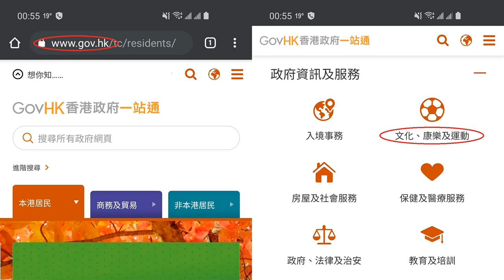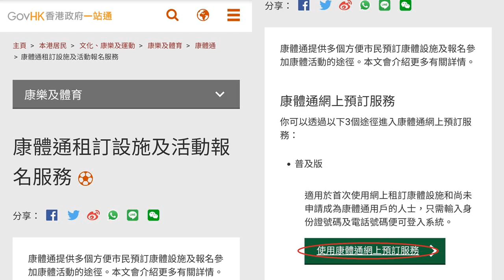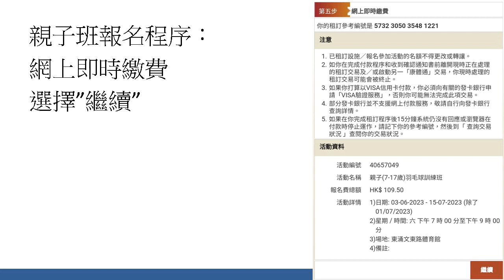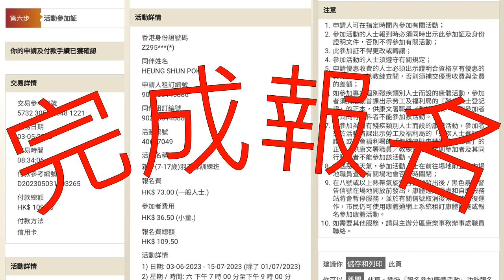《博博爸爸》生活小百科 網上報名親子班(先到先得)課程步驟說明親子班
網上報名體育館(先到先得)課程步驟說明：
2. 香港居民→政府資訊及服務內→進入『文化、康樂及運動』；
3. →我想→進入『租用康樂設施或活動報名』；
4. →康樂及體育→康體通租訂設施及活動報名服務→進入『使用康體通網上預訂服務』；
5. 康體通租訂康樂設施和活動報名服務→進入『報名參加康樂活動(先到先得)』；輸入驗証碼，再按『繼續』；
第一步 登入
選擇『非登記用戶』，輸入(父母)香港身份證號碼、出生日期、性別和活動編號；輸入驗証碼，再按『繼續』；
選擇『非登記用戶』，輸入(子女)香港身份證號碼、出生日期和性別，再按『繼續』；

第四步 確定
優惠收費申請人須知→優惠聲明→按『聲明』(是/否) ；
選擇「報名費」類型(父母+子女)；
輸入
1. 申請人姓名和電話號碼
2. 申請人緊急聯絡人姓名和電話號碼
3. 同伴姓名和電話號碼
3. 收取確認通知書的電郵地址
按『聲明』(是/否) →再按『繼續』；

第五步 網上即時繳費
租訂參考編號→活動資料→再按『繼續』；
選擇付款方法，按『支付』，輸入付款資料，按『付款』。

第六步 活動參加証
你必須列印以便報到時用 (Cap 圖)

7. 香港居民→政府資訊及服務內→進入『文化、康樂及運動』；
8. →我想→進入『租用康樂設施或活動報名』；
9. →康樂及體育→康體通租訂設施及活動報名服務→進入『使用康體通網上預訂服務』；
10. 康體通租訂康樂設施和活動報名服務→進入『報名參加康樂活動(先到先得)』；輸入驗証碼，再按『繼續』；
第一步 登入
選擇『非登記用戶』，輸入香港身份證號碼、出生日期、性別和活動編號；輸入驗証碼，再按『繼續』；
第四步 確定
選擇「報名費」類型；
輸入
1. 申請人姓名和電話號碼
2. 申請人緊急聯絡人姓名和電話號碼
3. 收取確認通知書的電郵地址

12. 香港居民→政府資訊及服務內→進入『文化、康樂及運動』；
13. →我想→進入『租用康樂設施或活動報名』；
14. →康樂及體育→康體通網上預訂服務→進入『使用康體通網上預訂服務』；
15. 康體通租訂康樂設施和活動報名→進入『租訂康樂設施(普及版)』；輸入驗証碼，再按『繼續』；
第一步 登入
選擇『非登記用戶』，輸入香港身份證號碼和電話號碼；輸入驗証碼，再按『繼續』；
第二步 選擇設施
輸入租訂資料→選擇『日期』→選擇『設施』→選擇『種類』→選擇『時間』→選擇『地區』→選擇『體育館』(最多三個)，再按『搜尋』；
選擇時段，再按『租訂』；
第三步 確定
租訂詳情→優惠聲明→你是否想申請優惠？(是/否) →選擇『收費』，輸入租用人姓名和電郵地址，按『聲明』(是/否)，再按『繼續』；
第四步 網上即時繳費
租訂參考編號→租訂詳情→再按『繼續』；

《博博爸爸 POKPOK PAPA》頻道，堅持繼續做一些對小朋友有益和學習的短片，希望能在紛亂的卡通和遊戲短片中，給小朋友和家長多一個學習的好去處。儘管經營教育頻道一點都不容易，謝謝一直支持和訂閱的用戶，萬分感謝！希望大家能多給留言給予意見和Subscribe我們的頻道，分享一下教育子女的經驗。
謝謝！